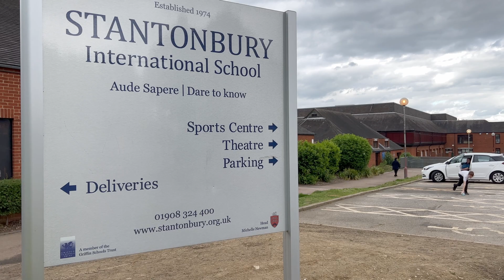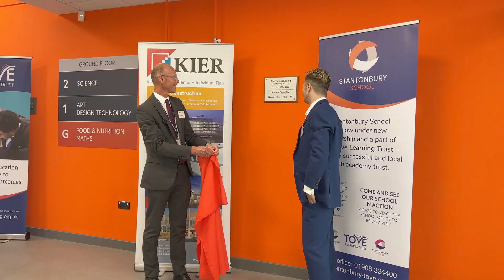Turing Building Grand Opening at Stantonbury School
On Friday 20th May 2022 Stantonbury School officially opened their fantastic new building, 'The Turing Building'. The building is home to Maths, Science and Art Design Technology and was opened by ex-pupil and Commonwealth Games Champion Andrew Baggaley.